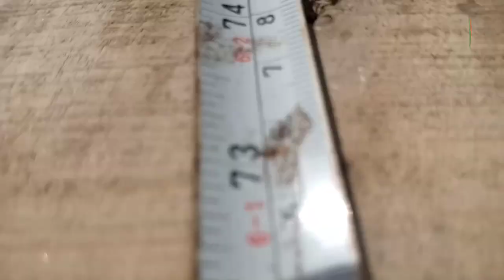How to make wooden shelf at home | Decorative piece making | diy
Learn how to create a stylish and functional wooden shelf right in the comfort of your own home with this easy-to-follow DIY tutorial! Watch as we guide you through the step-by-step process of crafting a beautiful wooden shelf that will add a touch of elegance to any room. Get ready to unleash your creativity and enhance your home decor with this fun and rewarding project!